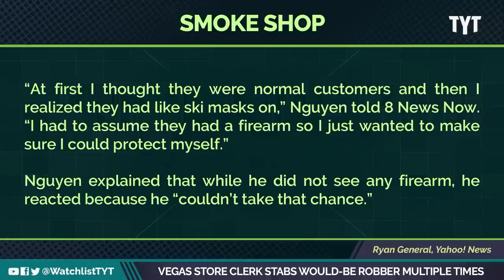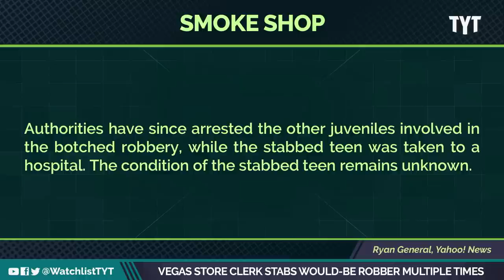Surveillance Shows Smoke Shop Owner Stabbing Robber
Surveillance footage from Johnny Nguyen's smoke shop in Las Vegas caught an attempted robbery gone wrong that resulted in one culprit being stabbed multiple times. Jayar Jackson and Farron Cousins break it down on The Watchlist.

"According to Nguyen, two masked individuals entered his shop while another stood by the door at around 3:25 p.m.on Aug. 3.

More from NextShark: Family Offers $25K Reward for Info on Fatal Hit-and-Run in Minnesota

In the video, Nguyen can be heard asking them as they approach the counter, ”Why are you guys wearing masks like that?”

220810__WL01_Vegas_Store_Clerk